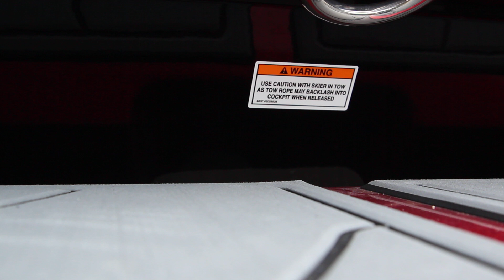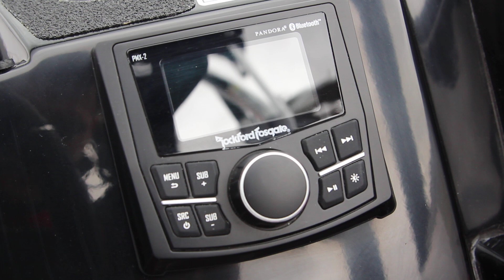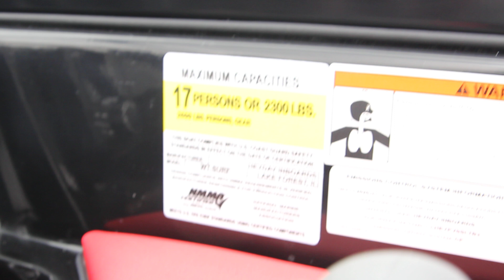2020 Heyday WT-Surf - NHB013